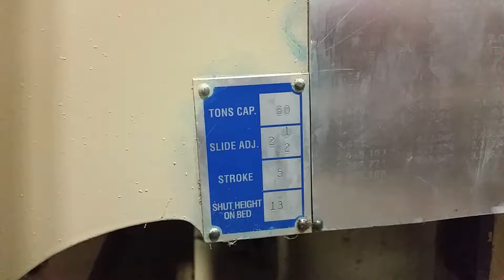60 Ton Bliss double crank gap press s/n 64857 inv # 15080C